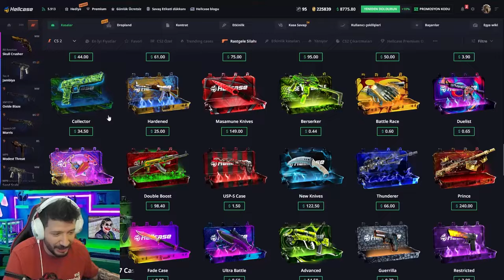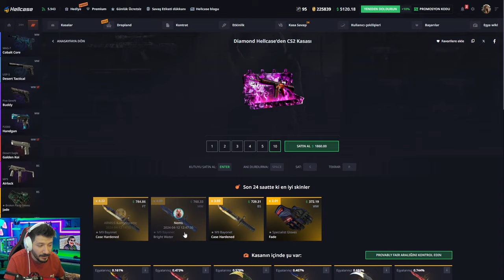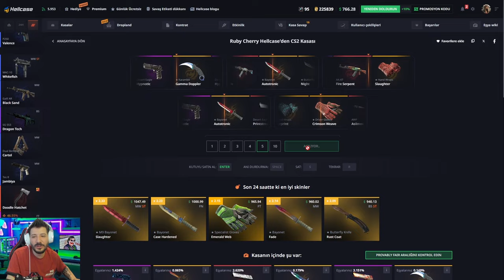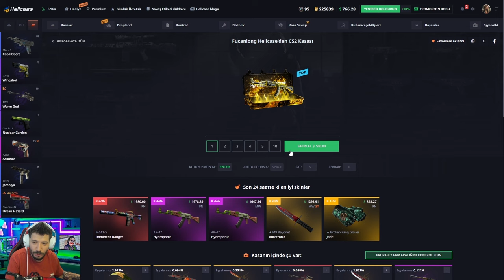KARAMBİT LORE KATLAMAK BU KADAR KOLAY Hellcase Promo Code giveaways